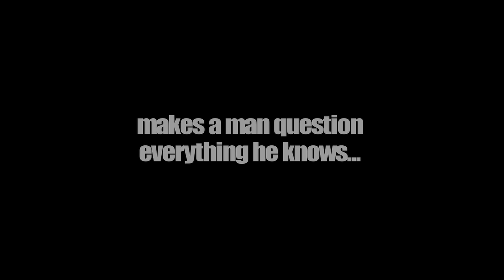"Moretti" Short Film Trailer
Diego Productions presents Robert Costanzo in "Moretti".

Moretti is a drama about a man reacting to a terrible tragedy. He is shaken to his core and now questions everything that he has ever known.